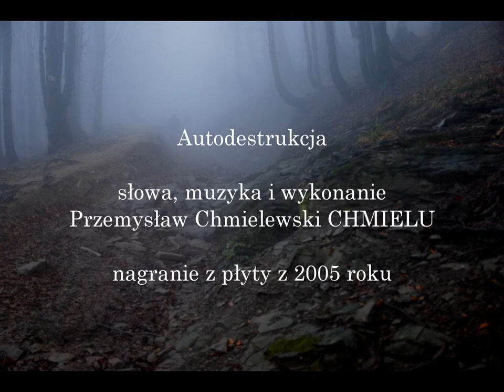Autodestrukcja - Przemysław Chmielewski Chmielu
nagranie pochodzące z płyty z 2005 roku. Nigdzie nie opublikowane
słowa, muzyka i wykonanie: Przemek Chmielewski Chmielu
zdjęcia: arch. Chmiela
w całość złożyła: Lidia Tul-Chmielewska